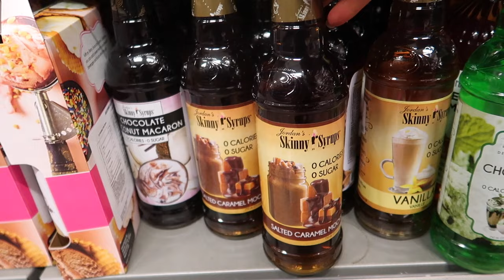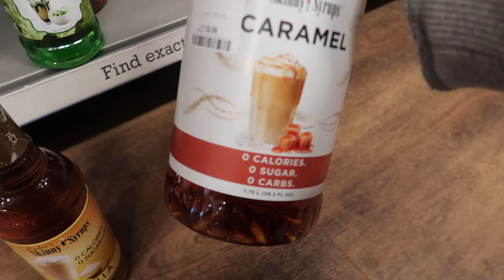VLOG | MORE AMAZON FASHION FINDS & CERVICAL CANCER UPDATE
HAPPY SATURDAY GUYS !

Back to blogging again after a few weeks off so sorry I've been so absent ! After getting my MRI and CT Scan results I needed a few weeks to let it all sink in ! Spend the day with me and Ric and come to homesense with us .

I also got some new bits from Amazon Fashion ( AD )  to share with you which I am so obsessed with so have more amazon finds for you ! I've linked them below too!

Hope you are all good and love you all lots

Beth and Ric x

This means that, if you buy something using my link, I can earn a small amount of commission from that particular sale. Thank you so much for all of your support!